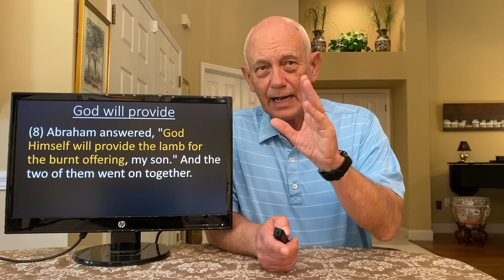Genesis 22 Lifeway's Explore the bible series lesson "A Substitute" March 3, 2024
Mike Howard from First Baptist Church of Crystal River, FL. Lifeway's Explore the bible series Genesis 22 lesson title is "A Substitute" is a bible study for March 3, 2024  Sunday School or small bible study groups.  And a Lifeway lesson hymn to go with the lesson by Beverly Howard including the hymn history with sing along version on the piano.

“The You Project Mike Howard ” channel’s use of the Explore The Bible resources and materials is under a license agreement from Lifeway. The content of this video is original and has not been reviewed by Lifeway.

Helpful links:
The weekly podcast:

OTHER RESOURCES:
The PowerPoint slides for Sunday School teachers or Small Group leaders can be found using this link:

March 3, 2024  - Explore the Bible series lesson this week is - "A Substitute" coupled with the hymn "The Solid Rock" is a great opening hymn to your Class or Small group bible study!

Just select the playlist and press play. The next video is Mike Howard and the Lifeway's Explore the bible Sunday school lesson including chapter bookmarks for beginning of lesson, introduction the bible verses, conclusion, summary and closing prayer. All in one location.

Chapters this video includes:  Genesis 22
00:00 Mike Howard and Beverly Howard
01:00 Introduction - A Substitute
02:56 The Lesson
14:48 Summary
19:27 Application
22:32 Closing Prayer